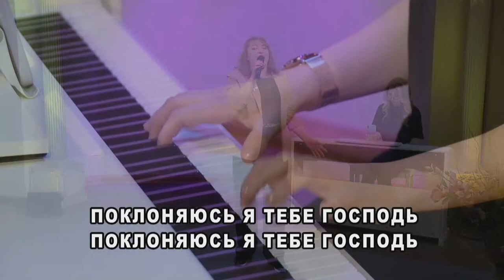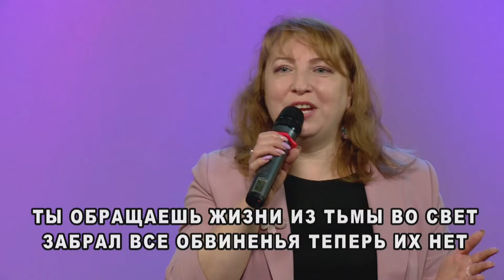Вечер молитвы со служителями церкви | 18.03.2024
Добро пожаловать на вечер молитвы церкви Almaty Church! Мы рады, что вы с нами.
- молитва за нужды
- за ситуацию в мире
- за исцеление